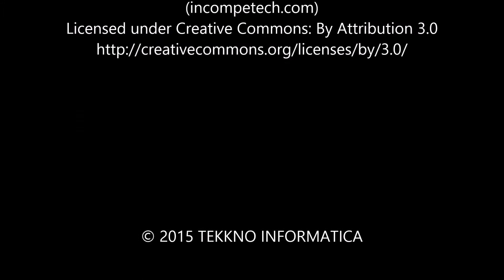Axial Wraith @ Tremezzolo river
A little trail with my modified Axial Wraith